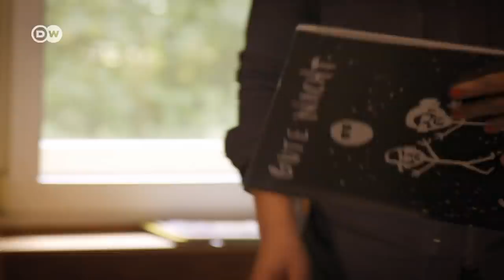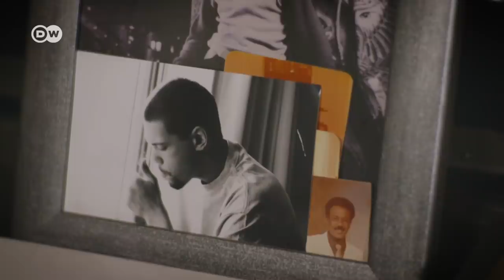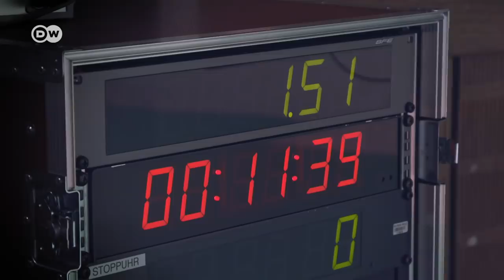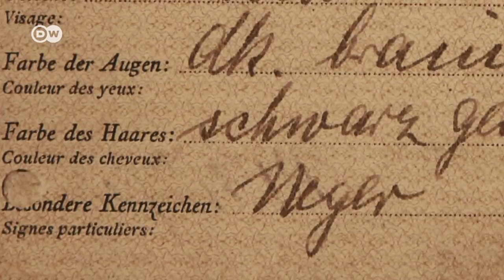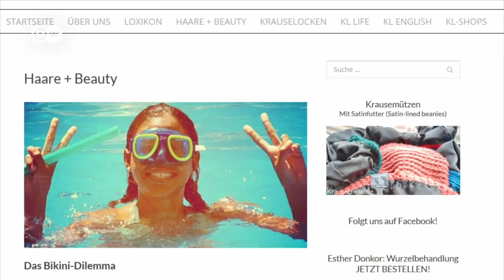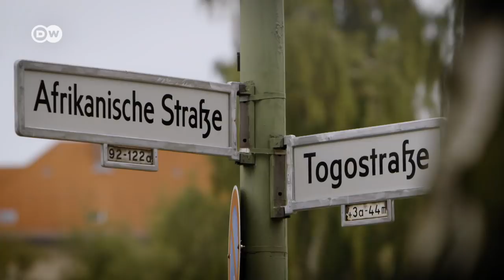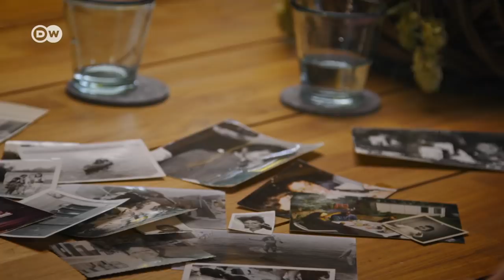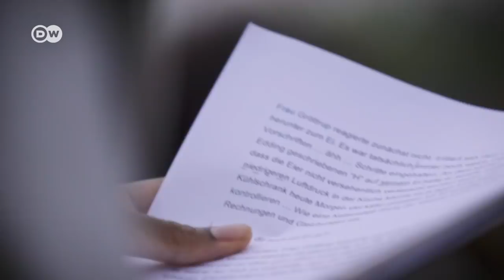Afroalemanes - ser negro y alemán | DW Documental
Negros y alemanes. A la presentadora Jana Pareigis siempre le preguntan sobre su color de piel. ¿Qué significa ser negro en Alemania? ¿Y qué debería cambiar?
De dónde eres? A la moderadora de televisión afroalemana Jana Pareigis le han hecho esta pregunta desde su infancia, a pesar de que en Alemania viven personas de raza negra desde hace 400 años. En su recorrido por el país, Pareigis se encuentra, entre otros, con el rapero Samy Deluxe y el exfutbolista Gerald Asamoah. Describen cómo es vivir en Alemania siendo negro y qué habría que cambiar.
En Alemania viven personas de raza negra desde hace 400 años. Entretanto se calcula que son un millón. ¿De dónde eres?, es decir, ¿de dónde eres "de verdad"?, esa pregunta lleva escuchando Jana Pareigis desde su más tierna infancia. En el reportaje describe su forma de confrontarse con el racismo. A veces pensaba que el color de su piel era un defecto. "De niña quería ser blanca", dice. Su experiencia personal la conecta con la historia de otras personas negras en Alemania, desde la época colonial hasta nuestros días. Jana Pareigis se encuentra con otros afroalemanes como el rapero Samy Deluxe, el exfutbolista Gerald Asamoah y Theodor Michael, expuesto al público en uno de los llamados "zoológicos humanos" de la época nazi. Todos ellos narran cómo es vivir en Alemania siendo negro. El reportaje ha sido dirigido por la redactora de DW Susanne Lenz-Gleißner, Jana Pareigis y la realizadora afroalemana Adama Ulrich.

T.W. Michael fallecido el 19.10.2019

Fascinantes, sorprendentes e informativos. DW Documentales, siempre cerca de los hechos y de los protagonistas que dan vida al día a día. Nuestra gran variedad de premiados documentales y reportajes refleja el mundo en todas sus facetas. Sumérjase en culturas extrañas, viaje a tierras lejanas y descubra las claves del presente.